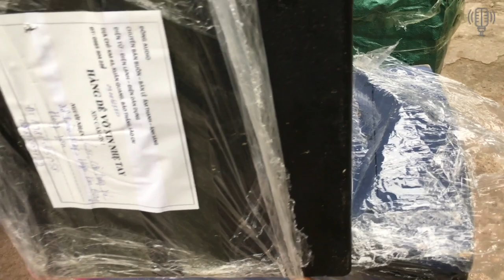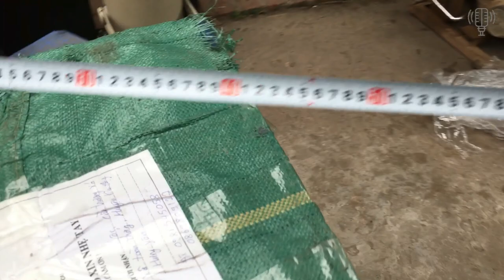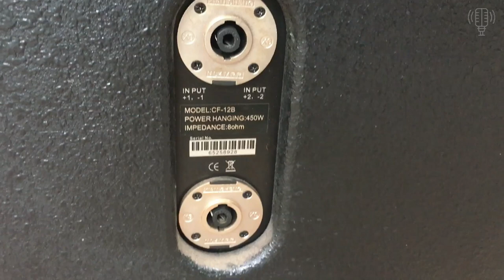Về Hàng Loa Bãi 40 Siêu Khủng & Sup Hơi 30 Anh Quốc